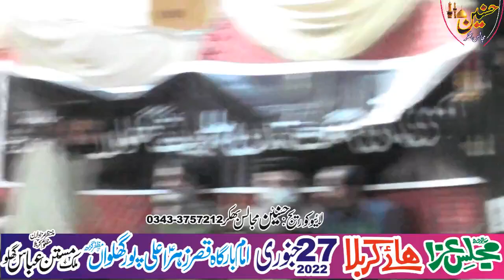Zakir Naheed Abbas Jug Majlis Aza 20 January 2022 Alipur Muzafar Garh